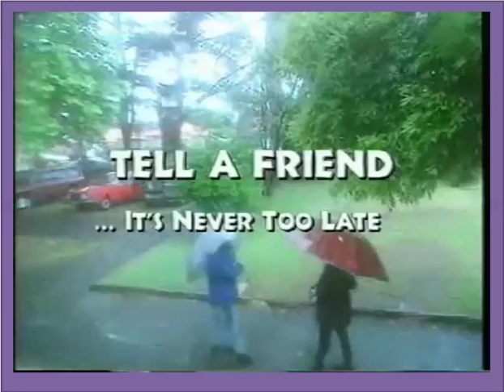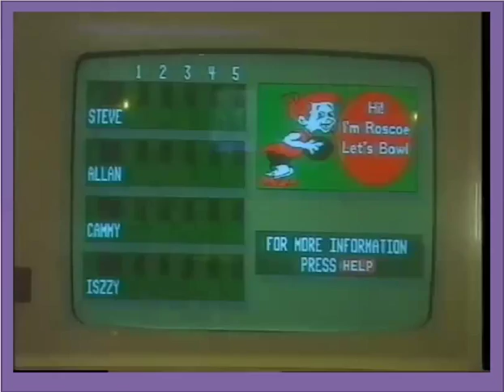Stevie's story pt 1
Watch Stevie's story, and take note of
- the indicators of sexual harm that you observe, and
- the tactics used by the offender in this situation